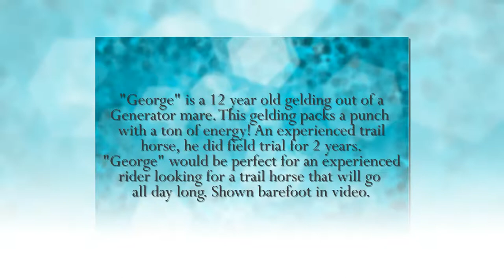Big n Ritz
Tennessee Walking Horse for sale from Hard Rock Farm!

2004 Reg. TWH
14 HH Sorrel Gelding

"George" is a 12 year old gelding out of a Generator mare. This gelding packs a punch with a ton of energy! An experienced trail horse, he did field trial for 2 years. "George: would be perfect for an experienced rider looking for a trail horse that can go all day! Show barefoot in video.

Photography & Video by
WON SHOT PHOTOGRAPHY, INC. ©